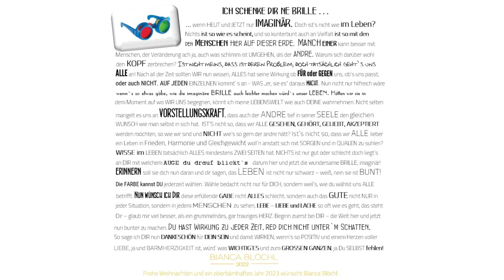Ein besonderes Geschenk! Einmalig und Individuell!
Es darf nicht fehlen, zumindest aus meiner Sicht nicht.

Nun schon über ein paar Jahre, habe ich einen ganz besondren Weihnachtsgruß. Seh` s wie n Ritual, das ich mir zu eigen macht. Ein paar Zeilen tief drin aus meinem Herzen, für jeden Einzelnen da draußen, nicht leicht zu lesen es ist, doch les es in der Art von "Reim".
Manchmal klappt`s manchmal nicht. Doch so ist das im Leben, jeweils wir alle das BESTE draus machen. Genug geredet - JETZT -  hab ne schöne, friedvolle und ja,  harmonische Weihnachtszeit!
Das Jahr 2023 steht schon kurz vor der Tür, mal sehen was 23 uns noch alles zeigen will!